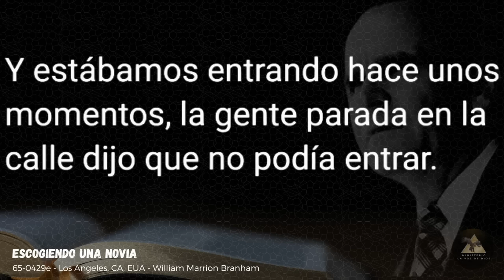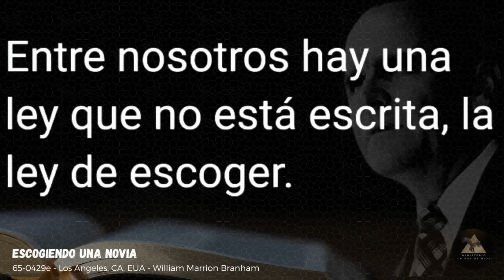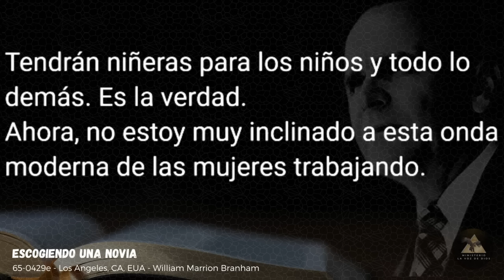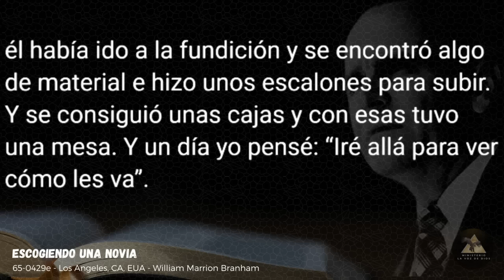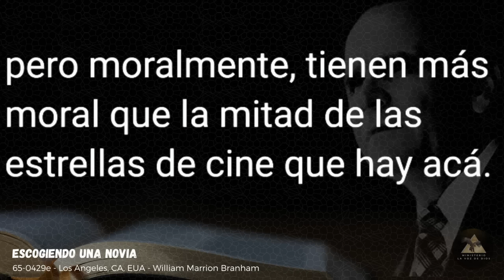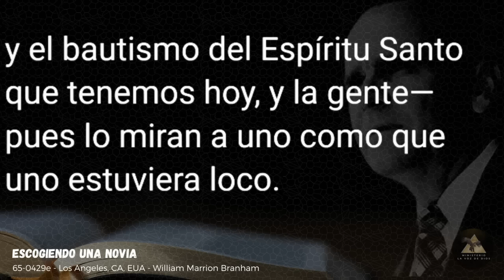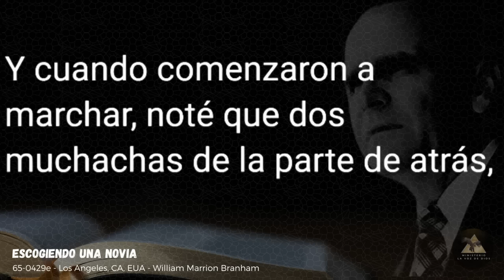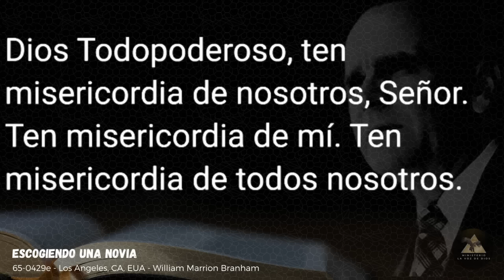Escogiendo una novia 65-0429e - Hno William Branham